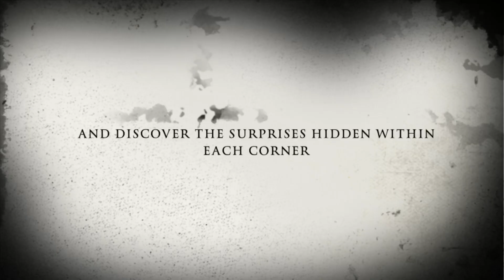Rapid Speedway - B mods 6/7/19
This. Video is just highlights for fun.  The full length race video following A-A-Ron will be posted separately.